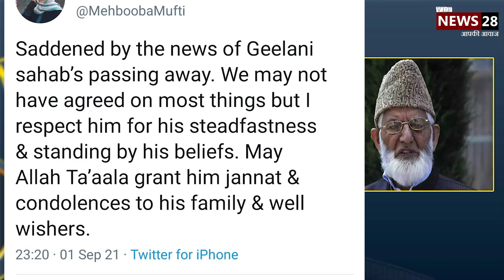Syed Ali Shah Geelani Death : अलगाववाद का बड़ा चेहरा रहे Syed Ali Shah Geelani की Death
जम्मू कश्मीर (Jammu Kashmir) के अलगाववादी हुर्रियत नेता सैयद अली शाह गिलानी (Syed Ali Shah Geelani) का निधन हो गया है. गिलानी के निधन पर पाकिस्तान (Pakistan) ने घटिया राजनीति शुरू कर दी है. पाकिस्तान गिलानी के निधन पर एक दिन के राजकीय शोक का ऐलान किया है, तो पाक के विदेश मंत्री शाह महमूद कुरैशी ने भारत के खिलाफ ट्वीट किया. इसके बाद कांग्रेस (Congress) ने इमरान सरकार (Imran Khan Govt) को लताड़ लगाई है.